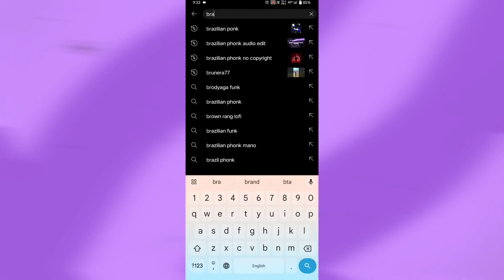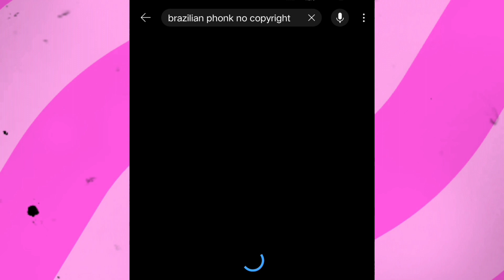Trending Free fire Shorts Video Beckgraund Music like @zoroffxx & @Hakaitv333 @Nrzzzzzzzz ‼️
Title:- Trending Free fire Shorts Video Beckgraund Music like ‎@zoro_ffx  & ‎@hakaitv333  ‎@TgrNrz  ‼️

short,free fire shorts videos music
free fire best short video music
free fire short video music
hakai tv background music ncs